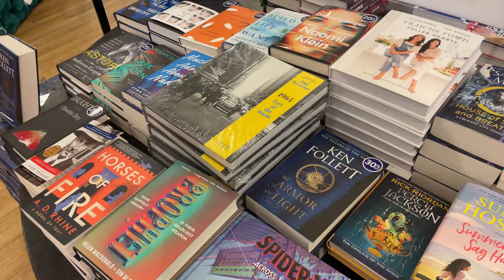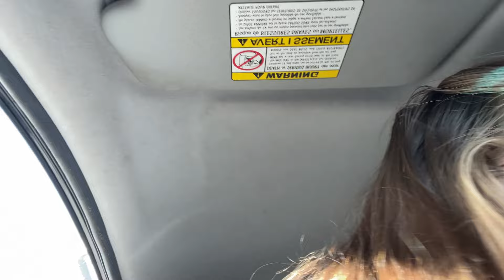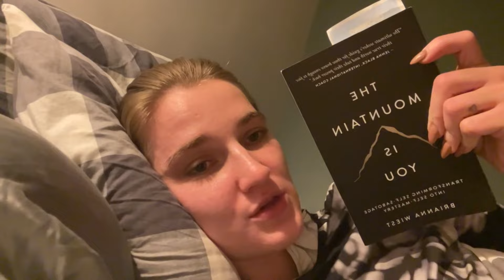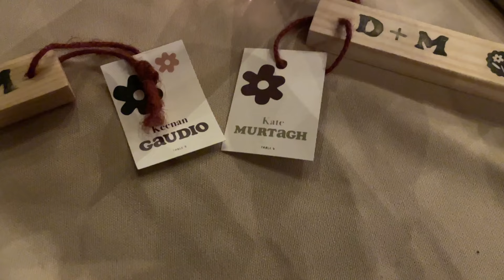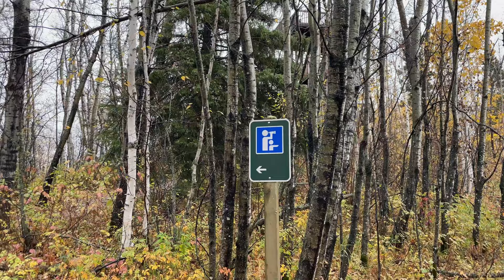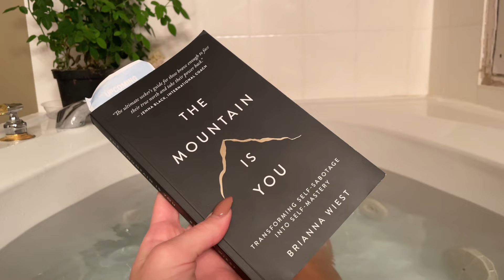spend a few days with me VLOG | anti-burnout, self care, cozy autumn, road trip, camping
Join me this week as I take you along as I try to combat burnout, go on a road trip and make some time for some much needed self care.